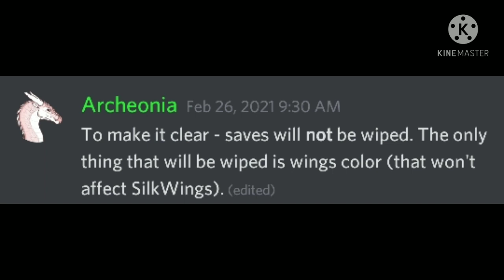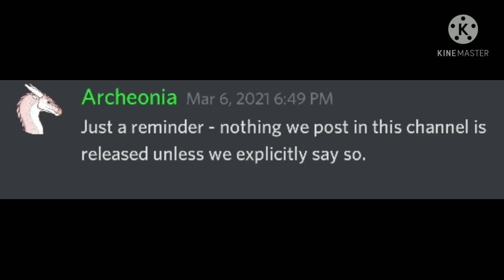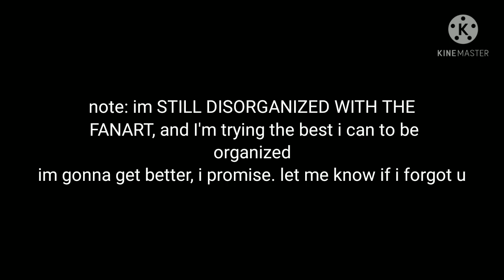Roblox Wings of Fire: Future Customization Update?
this is kiiinda late because I decided if I wanted to post this, it'd have to get posted on the weekend.

like I said I kinda wanna be more of an update/development news channel.

I'm excited for this, aren't you?